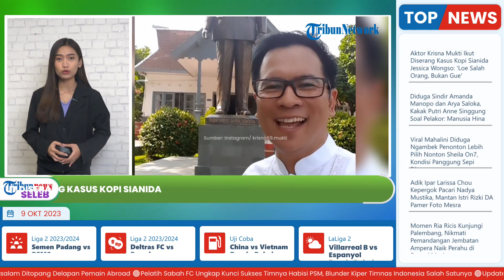Reaksi Kocak Aktor Krisna Mukti Ikut Dihujat di Kasus Kopi Sianida Jessica: Imbas Nama Mirip Polisi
TRIBUNVIDEO.COM - Belakangan ini kasus kematian sosok Wayan Mirna Salihin akibat kopi sianida pada 2016 lalu kembali jadi sorotan.

Kasus ini kembali mencuat setelah viralnya film berjudul Ice Cold yang tayang di Netflix.

Karenanya, banyak yang meyakini adanya kejanggalan pada kasus tersebut.

Bahkan, para tokoh yang terlibat dalam penanganan kasus itupun kembali disorot.

Termasuk, sosok polisi yang menangani kasus itu, yakni Krishna Murti.

Banyak netizen yang menyalahkan Krishna Murti atas penangkapan Jessica Wongso.

Pasalnya, dinilai kurang bukti kuat hingga menetapkan Jessica Wongso sebagai tersangka kasus tersebut.

Namun tak hanya Krishna Murti yang kena imbasnya.

Aktor Krisna Mukti juga terkena getahnya.

Diketahuoi, nama Krisna Mukti hampir mirip dengan Krishna Murti.

Karena itu, tak sedikit netizen justru menyerang ke akun Krisna Mukti.

Krisna Mukti kemudian meluruskan bahwa dirinya tak terlibat dalam kasus tersebut.

"Bro, elu salah orang bro. Itu yang loe maksud Bapak Krishna Murti, Polisi. Kalau gue ni Krisna Mukti, Aktor ya," katanya, dikutip instagram, Minggu (8/10/2023).

Krisna Mukti mengungkapkan, namanya ikut terseret setelah kasus kematian Mirna kembali viral.

Pasalnya, ia disangka adalah sosok polisi bernama Krishna Murti yang terkait dengan kasus kopi sianida tersebut.

"Sejak kasus kopi sianida Jessica, Mirna di up lagi, diangkat lagi ni nama gue banyak banget di tag-tag orang, disebut-sebut orang. Seolah-olah gue yang terlibat dalam masalah itu," jelas Krisna Mukti.

"Loe salah orang, bukan gue. Jadi Bapak Polisi Krishna Murti itu, nah loe tanya deh ke dia bukan ke Gua."

"Jadi buat yang lain-lain juga nih gak usah ngetag-ngetag gue, nggak usah sebut-sebut gua karena gua nggak terlibat sama sekali dalam kasus ini," lanjutnya.

Krisna Mukti pun menjelaskan mengenai perbedaan namanya dengan Krishna Murti yaitu dari penulisan nama.

Ia dengan tegas menjelaskan, namanya Krisna Mukti, menggunakan huruf K.

Sementara, sang sosok polisi bernama Krisna Murti, menggunakan huruf R.

Adapun, meski cukup geram tapi menanggapi dengancandaan saat namanya diseret-seret warganet dan dapat hujatan karena kasus ini, aktor bernama Krisna Murti ini turut berdoa.

Ia mendoakan dna berharap, agar polemik dari kasus pembunuhan karena adanya  dugaan kopi bersianida ini segera selesai.

"Perbedaannya adalah, yang satu Krishna Murti, pake R. Kalo gue Krisna Mukti pake K, nah gitu aja. Semoga cepat selesai ni urusannya, amin," pungkasnya.

(Tribun-Video.com/Tribunnews.com)

Artikel ini telah tayang di Tribunnews.com dengan judul Aktor Krisna Mukti Ikut Diserang Kasus Kopi Sianida Jessica Wongso: 'Loe Salah Orang, Bukan Gue',
Penulis: M Alivio Mubarak Junior
Editor: Dewi Agustina